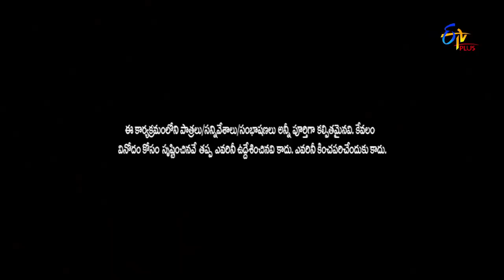Pove Pora | Chal Maar Round | 15th February 2020 | ETV Plus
In the round of Chal Maar, the girls and boys compete with each other by answering to the puzzling questions.